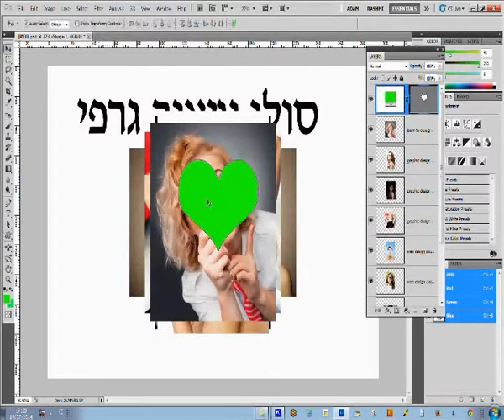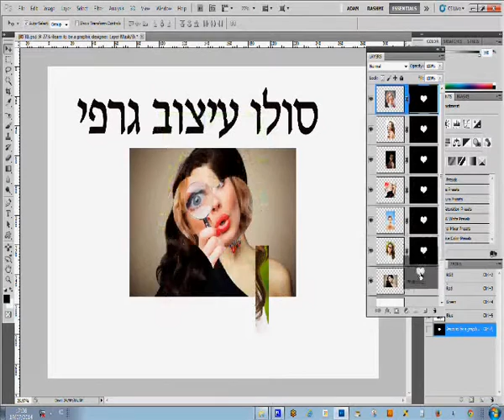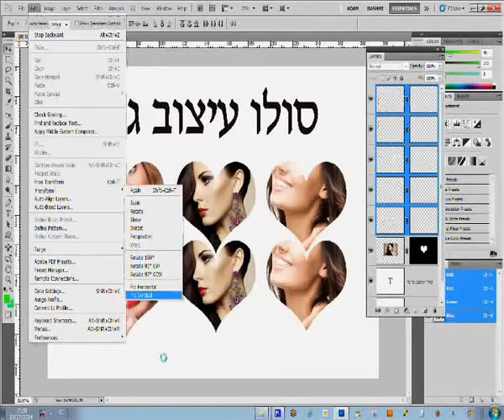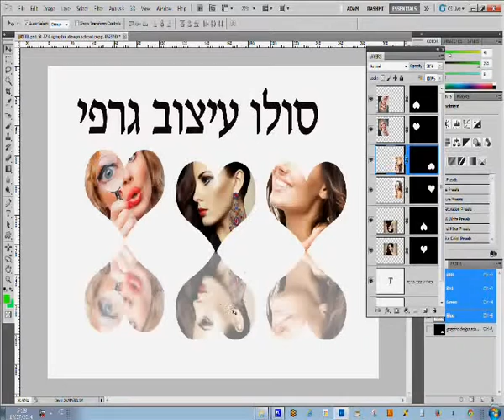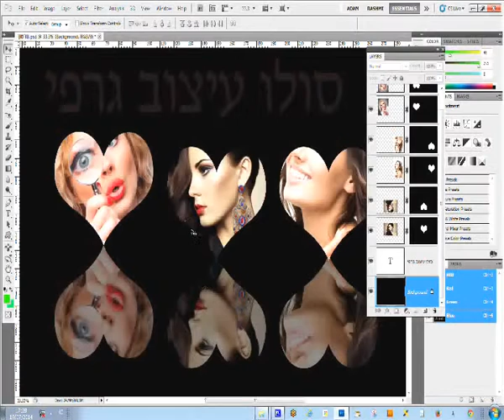אלבום דיגיטלי מעוצב, עיצוב דיגיטלי, הדפסת אלבום תמונות,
אלבום דיגיטלי מעוצב,
עיצוב דיגיטלי,
הדפסת אלבום תמונות,